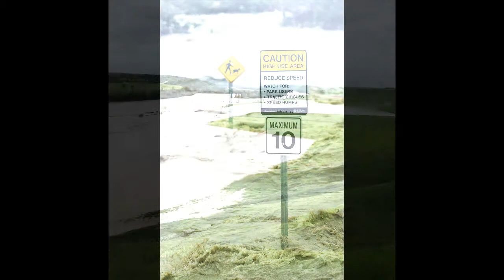Alberta Floods Canada 2013 Calgary Downtown Flooding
In June 2013, Alberta, Canada experienced heavy rainfall that triggered catastrophic flooding throughout much of the southern half of the province along the Bow, Elbow, Highwood and Oldman rivers and tributaries. A dozen municipalities declared local states of emergency on June 20 as water levels rose and numerous communities were placed under evacuation orders. The Royal Canadian Mounted Police stated four people may have drowned near High River. Two bodies have since been recovered with a third discovered, but unreachable. Over 100,000 people have been displaced throughout the region.
Meteorology:
Situated east of the Canadian Rockies, southern Alberta is a semi-arid region that does not usually receive high amounts of rainfall. A high-pressure system in northern Alberta drew a system of heavy rain into the province from the south, causing rainfall amounts of over 100 millimetres (3.9 in) to fall in less than two days in many regions of the province, particularly west and southwest of Calgary in the foothills and eastern slopes of the Rockies. In Canmore, a town in Alberta's Rockies, over 220 millimetres (8.7 in) fell in 36 hours, nearly half of the town's annual average rainfall. The accumulation of rainfall caused rivers to rise as the surge passed downstream. At the peak of the flooding, the Bow and Elbow rivers were flowing through Calgary at three times their peak levels from a 2005 flood that caused C$400 million in damages.
Impact:
In Calgary, Alberta's largest city, 75,000 people from 25 communities, primarily in the inner city, who live in the vicinity of the Bow and Elbow rivers were ordered to evacuate their homes as the rivers spilled over their banks and flooded several neighbourhoods, including the city's downtown core, causing officials to ask that the 350,000 people who work in the downtown stay home on June 21. All schools in both the public and Catholic school districts were closed and officials urged residents to avoid unnecessary travel.
The city's primary arena, the Scotiabank Saddledome was among the facilities damaged as flood waters were reported to have filled up to the first 10 rows of the lower seating bowl. The Calgary Stampede grounds adjacent to the arena were also severely flooded, less than two weeks before the scheduled opening of the annual exhibition and rodeo, however civic officials vowed the event would go on.
South of Calgary, the Town of High River was evacuated after flooding of the Highwood River caused water to rise over the top of vehicles in the town's main streets and necessitated the rescue of over 150 people from the rooftops of their homes. 350 Canadian Forces personnel and 80 Edmonton Police officers were dispatched to assist with rescue efforts. The mountain towns of Banff and Canmore, west of Calgary, were cut off from neighbouring communities after flooding and mudslides forced the closure of the Trans-Canada Highway. Several homes were swept away in Canmore by the rise of Cougar Creek.
In addition to Calgary, High River and Canmore, nine other municipalities, including the City of Lethbridge; the towns of Black Diamond, Cochrane, Sundre and Turner Valley; the Municipality of Crowsnest Pass; Rocky View County; and the municipal districts of Bighorn No. 8 and Foothills No. 31, had declared states of emergency on June 20 due to flooding and some communities had evacuated residents. Additionally, the City of Red Deer declared a state of emergency over the potential of flooding ahead of a planned release of water from the Dickson Dam into the Red Deer River."Local state of emergency issued for Red Deer". Edmonton Journal (Postmedia Network). June 20, 2013. Retrieved June 20, 2013. The City of Medicine Hat, located on the South Saskatchewan River downstream from the confluence of the Bow and Oldman rivers, followed suit on June 21 by declaring its own local state of emergency.
Duration: Northeast Alberta:
June 10--18, 2013
Southern and central Alberta:
June 19, 2013 - ongoing
2013 Alberta floods